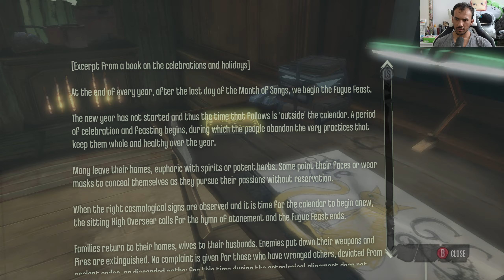Do what you do guy Dishonored definitive edition pt8